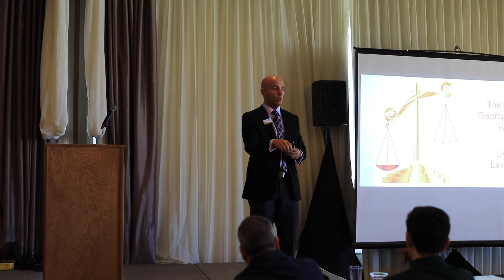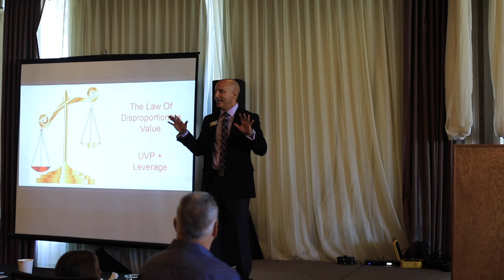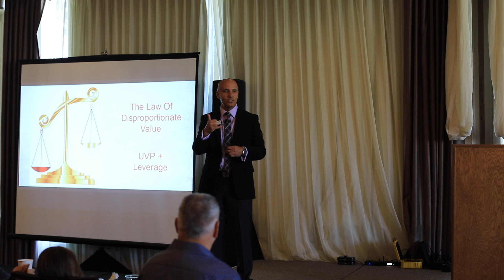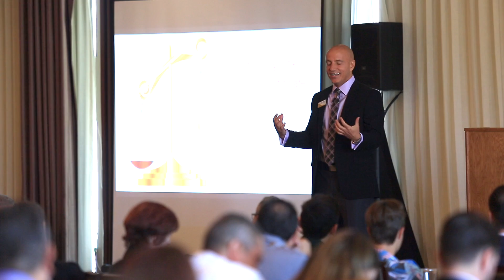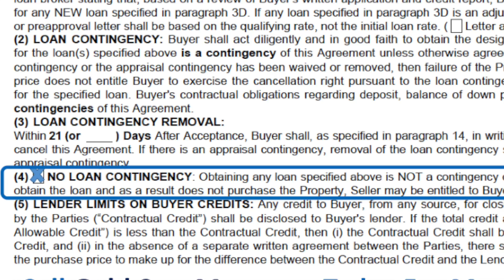The Law of Disproportionate Value